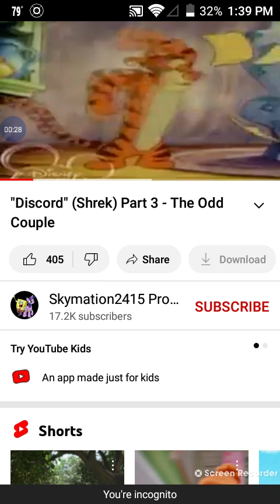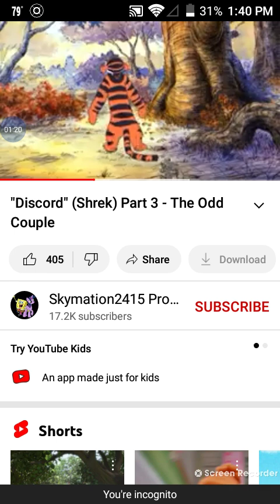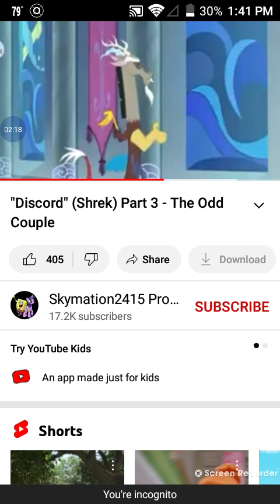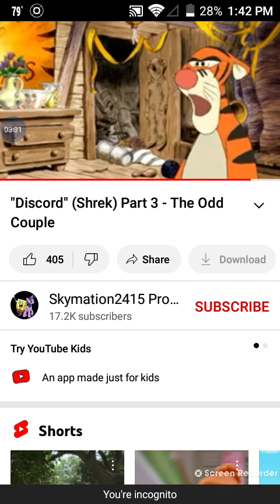Nidoking (Shrek) Part 3 - The Odd Couple